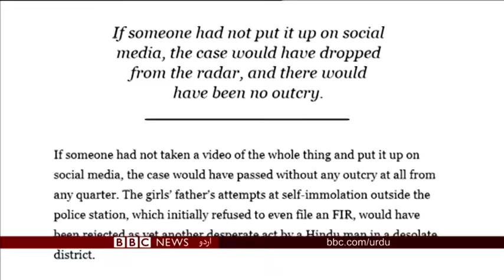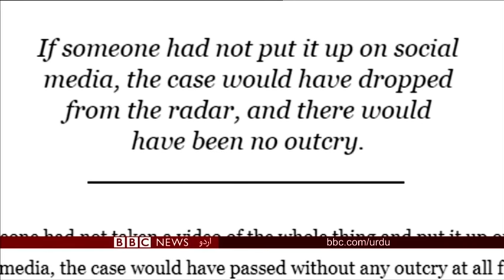مذہب کی مبینہ جبری تبدیلی اور شادی -سیربین جمرات 28 مارچ 2019